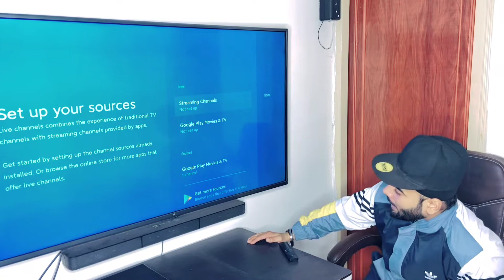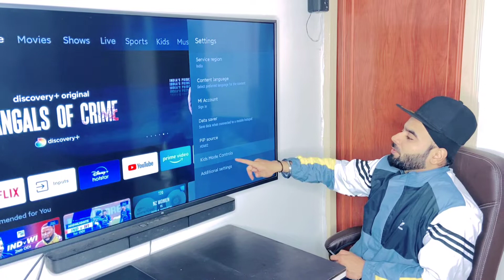Mi Smart Tv 55 inch || My Honey Review After 2 Years 😍